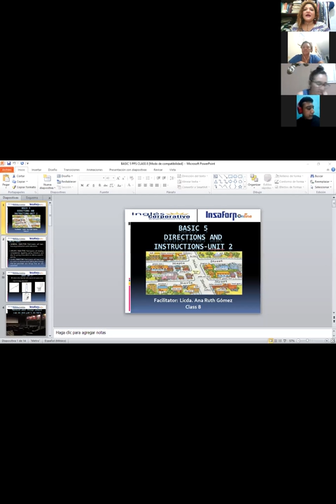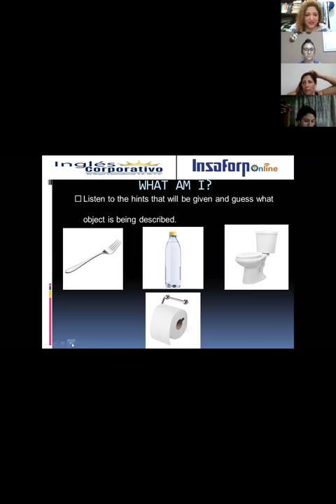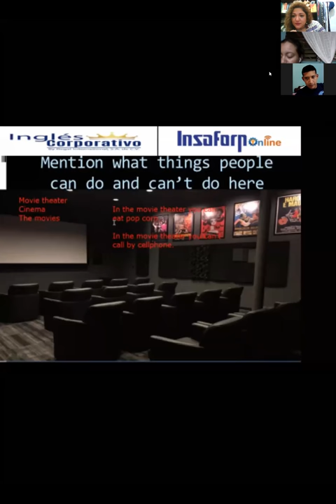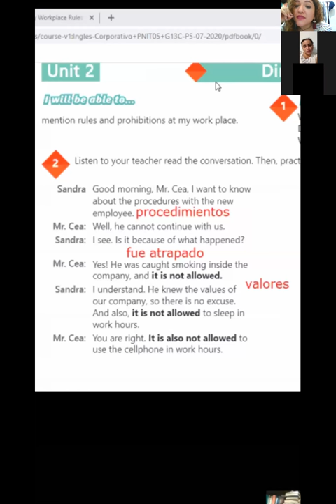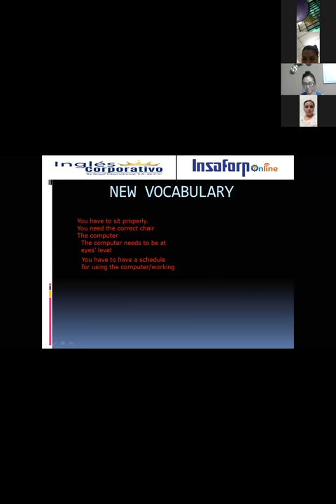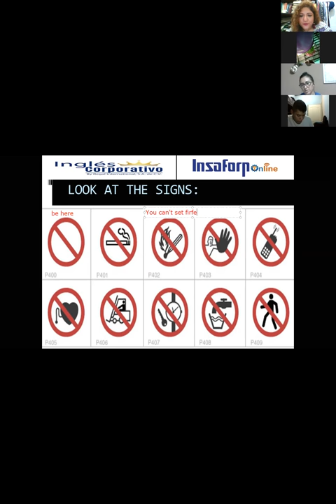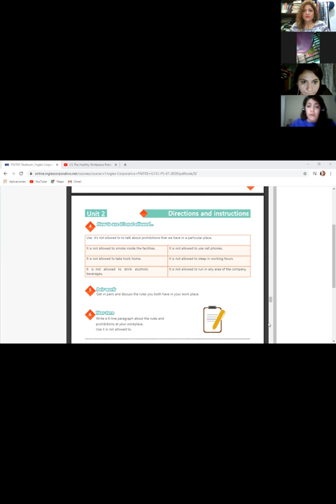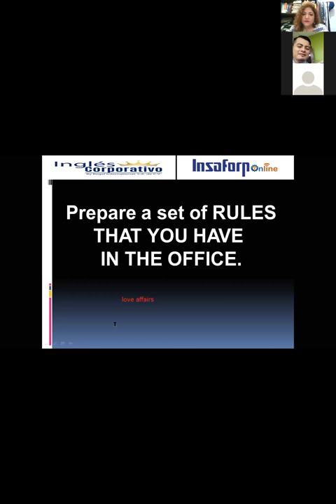Ingles Corporativo-VIDEOCONFERENCIA #8 HOW TO USE IT'S NOT ALLOWED